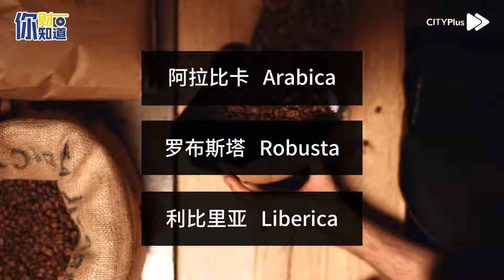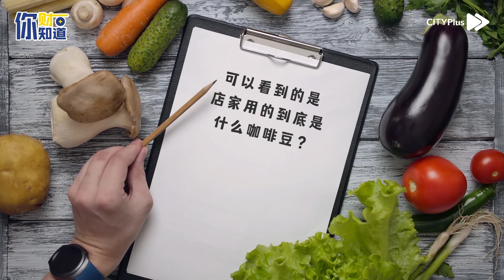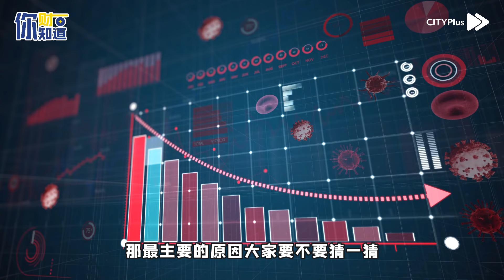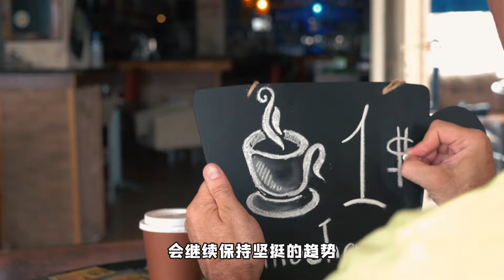【你财知道】 咖啡是上班族的精神支柱，但却被价格“背叛”了！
☕ 咖啡师上班族的精神支柱，但消费者却好像被咖啡的价格“背叛”了 ‼️

根据统计，去年全球每天就要喝掉35亿杯的咖啡。但是大家在消耗咖啡的同时，是否有发现手中的咖啡价格开始发生了些变化呢？💰

主持人：Kelly凯莉

⏰ 节目播出：每周六，每晚 8pm

希望你在《你财知道》每次收听，都有收获。😎